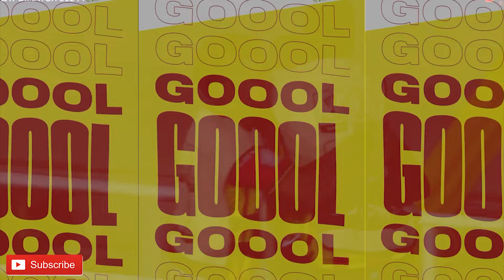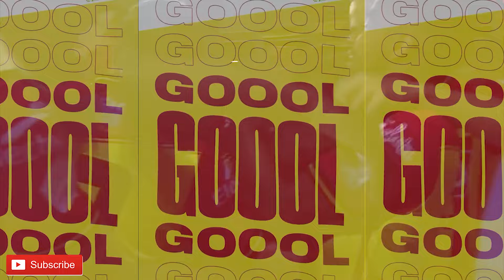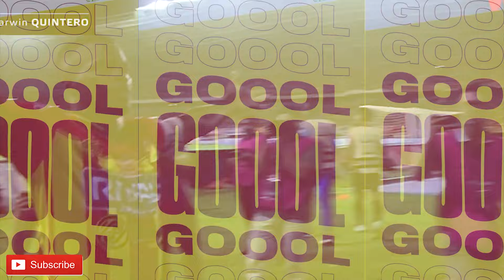GOLES PEREIRA 3 VS 3 JUNIOR 2024 - RELATA CARLOS ALFONSO RIAÑO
GOLES
CARLOS DARWIN QUINTERO x2
JHONNY JORDAN